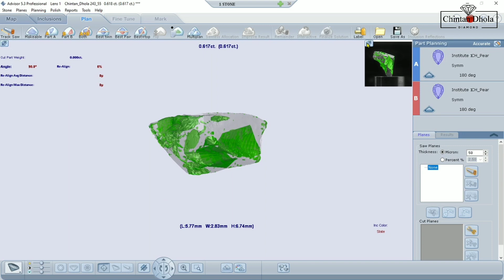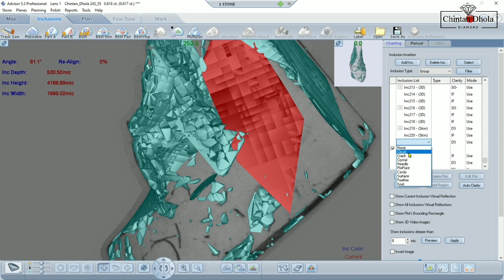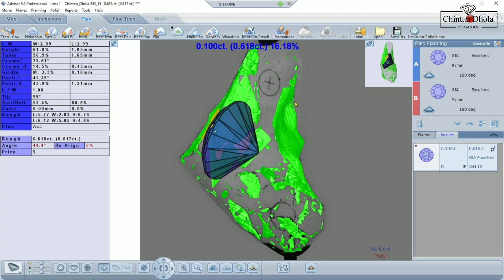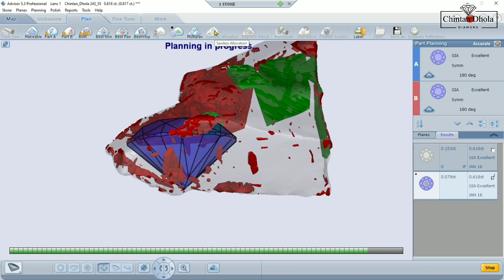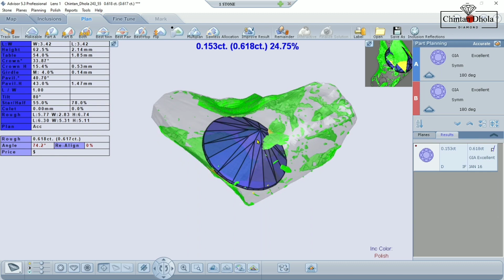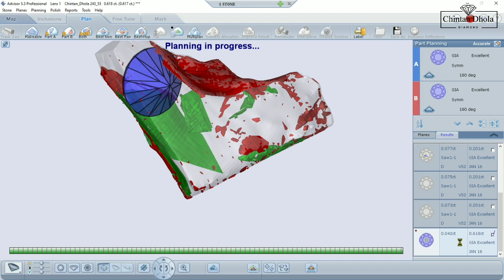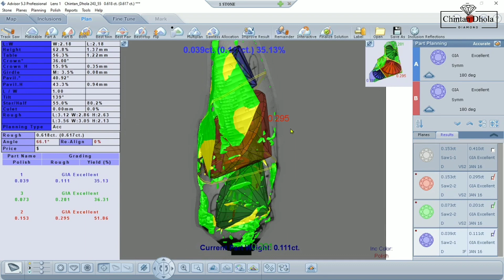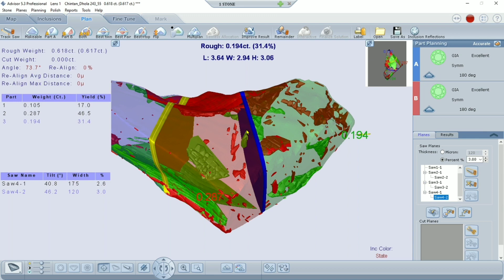डायमंड का गेलेक्सि प्लान - 0.617 Carat Diamond - In 25 minute | Diamond Galaxy Planning - 62 cent